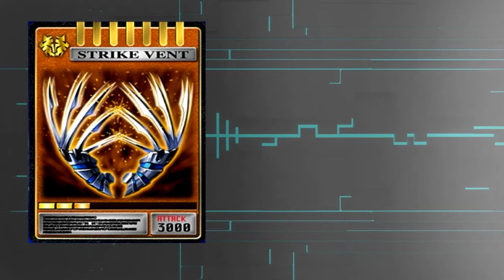ประวัติMasked Rider Tiger:Rider Ryuki Profile #8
**ผิดพลาดประการใดขออภัยด้วยครับ**

[สนับสนุนพวกเรา]
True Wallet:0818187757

[CREDIT]
-Edit By Sony Vegas Movie 14